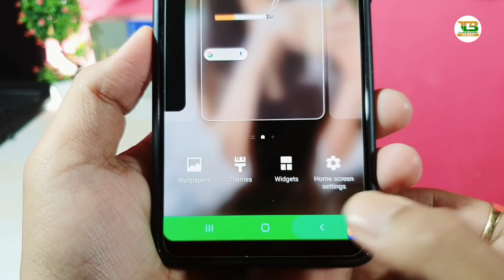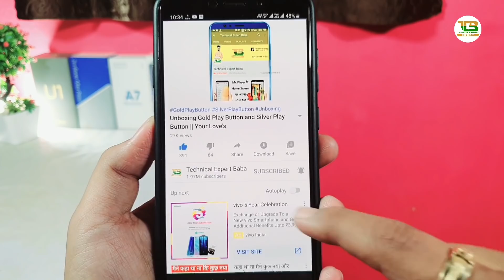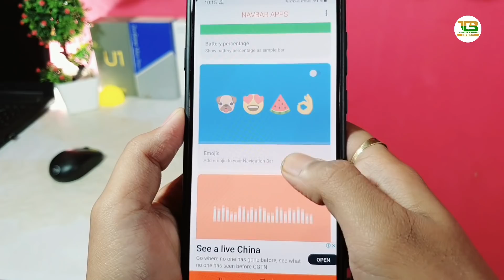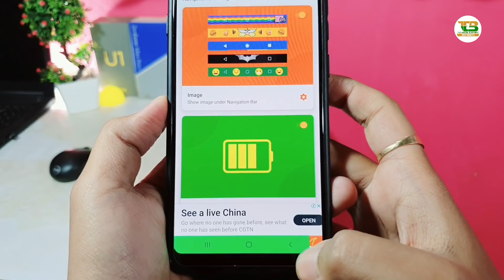इस App को देखने के बाद आप खुदको रोक नही पाओगे डाउनलोड करने से | Best Beautiful Android Trick | TEB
My Gears
1.My Laptop
2.My Mobile
3.MY Mobile
4.My Mobile
5.MY Tripod
6.My Camera (Mobile)
7.My Pen Drive
8.My Headphone
9.My Mic
10.My Power Bank
11.My Chair
12.My Home Theater
13.My Air Conditioner
14.My Mini Tripod
15.My Watch
16.My Earphone

Apne phone ko khubsurat kaise banaye, apne mobile ko customize kaise kare, mobile ka look kaise badle, apne mobile ko attractive kaise banaye, navbar customize kaise kare.